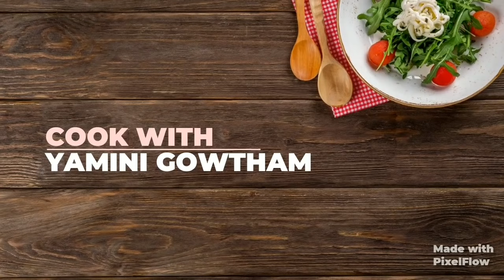Thummi Kura pachadi తుమ్మికూర ||Telangana special recipe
Hi friends today i am sharing with you the traditional and must have recipe for Ganesh Chaturdi in telugu states.

Ingredients:

1. Thummi leaf: 1 cup
2. Green chilly slits : 5
3. Raw Tamarind: 1 cup
4. Cumin seeds- 1/2 cup
5. Salt- 1/2 Tsp
6. Turmeric : 1/2 Tsp
7. Chenna Dal- 1 Tsp
8. Urad Dal- 1 Tsp
9. Mustard seeds- 1 Tsp
10. Curry leaf

Method of preparation :
1. Take a bowl and boil the water till bubbling and now add the thummi leaf to it and drain after some time.
2. Now take another pan add 3 tsp oil into it add 5/7 green chilies into it fry for few mins add drained thummi leaf and fry for few mins and keep aside.

3. Now take a mixer jar add raw tamarind 5/6 into it and add fried green chillies and thummi leaf
& add 1/2 tsp salt &add pinch of turmaric and grind it into a paste.

4.Meanwhile in a pan  heat some oil an add channa dal, urad dal, mustard seeds, cumin seeds, curry leaf. Now add the mixture to the grinded paste and its ready to be served.